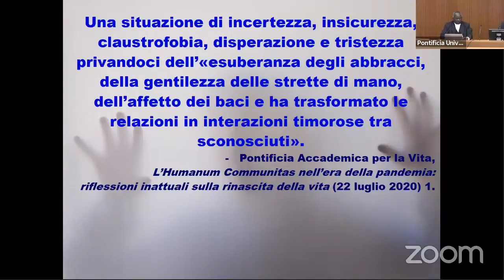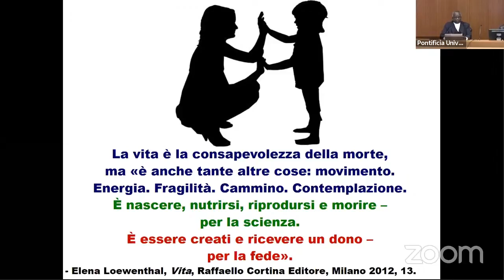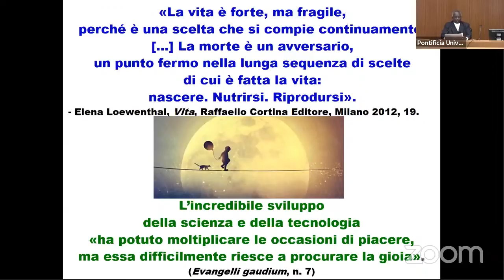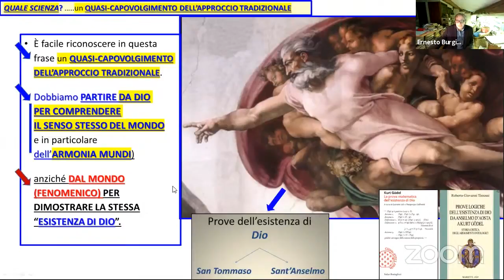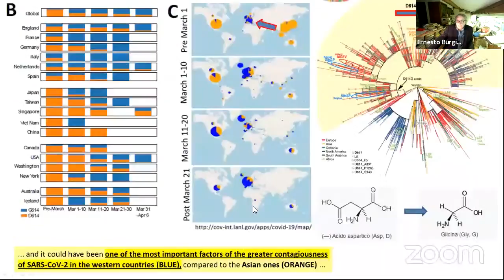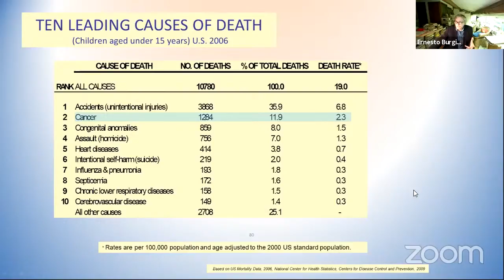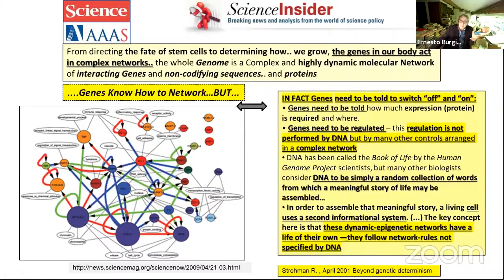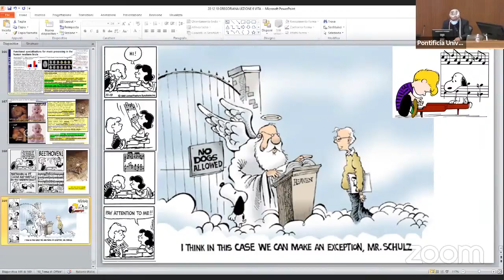Lezione 6 - La domanda sulla vita (Prem Xalxo - Ernesto Burgio)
🔴 Dal 5 novembre 2020 al 15 aprile 2021 - nel pieno delle differenti fasi della pandemia - la Facoltà di Teologia della Pontificia Università Gregoriana ha proposto il corso online "La teologia alla prova del Covid-19. Dialoghi con la scienza" coordinato da Don Dario Vitali, direttore del Dipartimento di Teologia Dogmatica, in dialogo con il Prof. Ernesto Burgio (ECERI, Bruxelles - ARTAC).

Siamo lieti di condividere con voi le 12 lezioni, quasi un diario di quei mesi di grandi incertezze, segnati dalla tumultuosa mutabilità degli scenari sociali, comunicativi e politici. L'utente dovrà tenere presente la data di ogni lezione - riportata all'inizio di ogni video - per ricollocare ogni affermazione nel quadro di quanto accadeva e di quanto era conosciuto in quel preciso momento.

© Illustrazione di copertina: Giovanni Guida